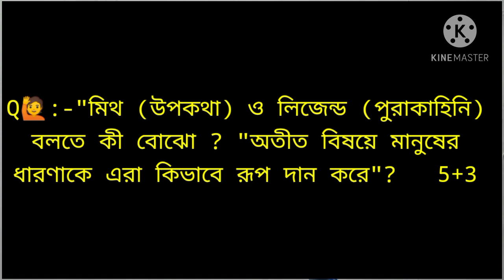Class 12 History 8 Mark Question Answer 2022 // Class 12 History Bot Question Answer 2022 //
*Welcome To -"Study Care WB" YouTube ▶️Channel*
  (❤ WELCOME TO STUDY CARE WB❤)

Study -